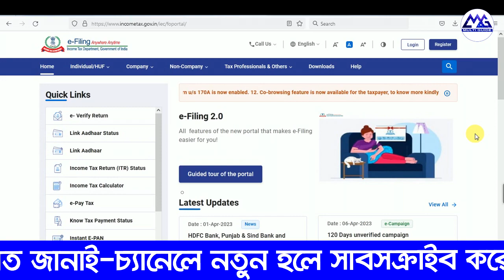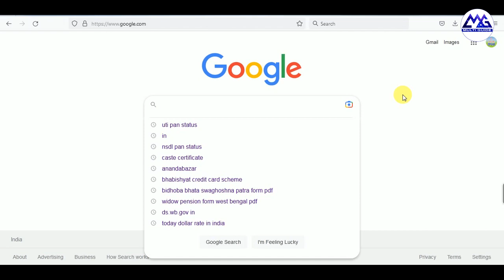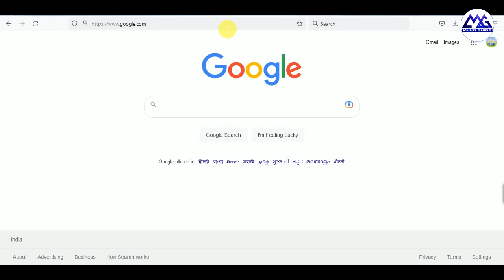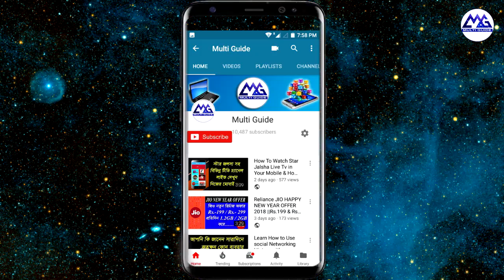PAN Card Application Status Check Online & PAN Card Correction Application Status Check Online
How to check pan card application status online
How to check new pan card application status online
How to check pan card correction application status online
uti pan application status check
nsdl pan application status check